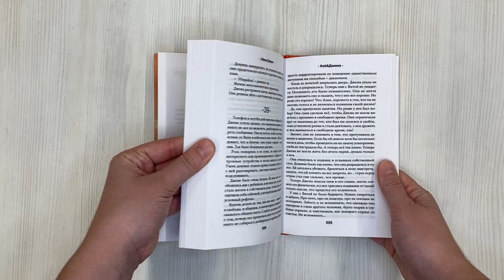Кей&Джема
Кей и Джема не просто из разных миров – кажется, они из разных вселенных. Он – обаятельный хулиган из трущоб, она – дочка мэра. В его мире царят суровые законы улиц, ей уютно в ее золотой клетке. Эти двое никогда не должны были встретиться, но судьба посчитала иначе. Тихий городок на берегу моря, одно лето на двоих и искреннее желание быть вместе. Хватит ли влюбленным смелости восстать против целого мира и сохранить свою любовь?